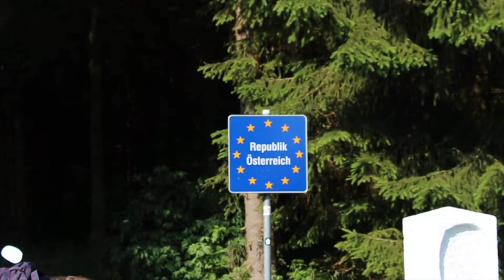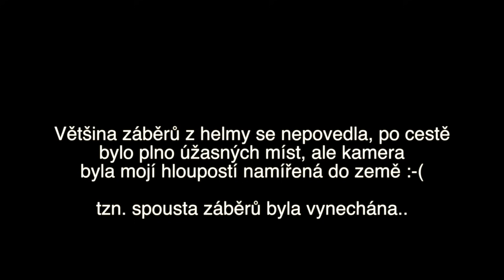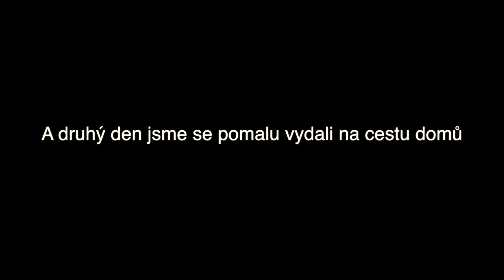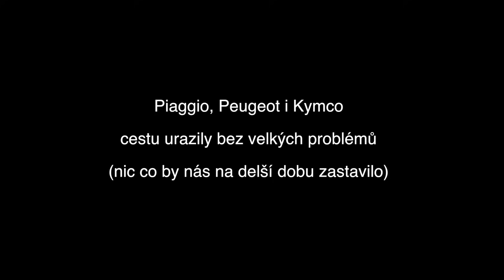Na 50ccm skútru do Itálie k moři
EDIT 2019: konečně youtube umí utlumit kousek hudby který vadí a tak je video online!

EDIT 2013: Youtube blokuje hudbu tak sem to přemístil na Vimeo

V létě 2013 jsme se vydali ve třech do Italie na 50ccm skůtru, úžasný trip se super počasím.
Já jel z HK do Prahy dál přes Lipno přívozem, do Rakouska pod Salzburg, Zell am See, Grossglockner, vedlejšíma do Bibione v Italii. Koupačka v moři a jedna noc v kempu. Další den zpět přes Udine, Slovinsko - Bovec - Soča - Vršič přes WurzenPass do Rakouska - Villach, Murau, SolkPass a naprosto úžasnými vedlejšími cesty přes Rakousko do ČR.

Točeno na GoPro HD, GoPro 3 Black Edition, Canon 700D

La La La (feat. Sam Smith) Naughty boy